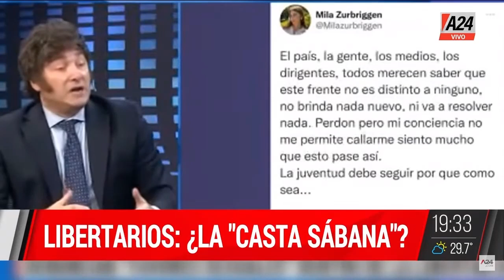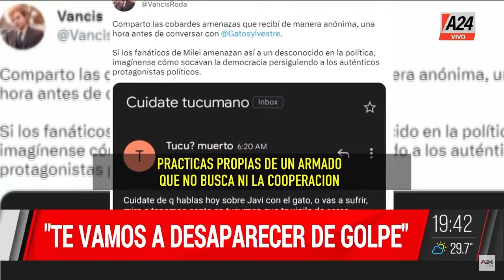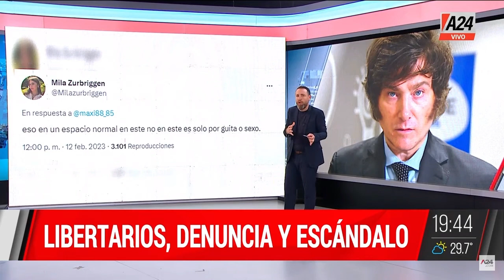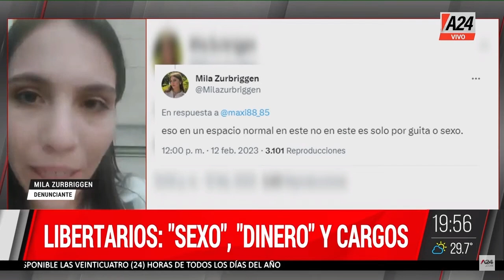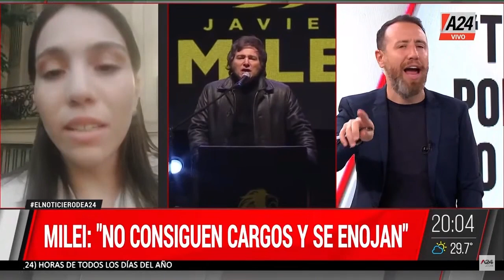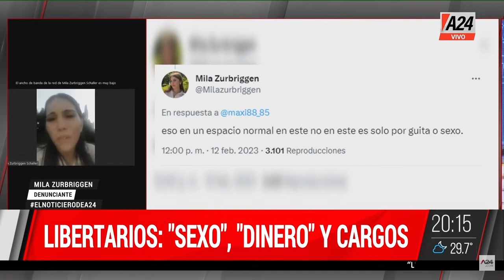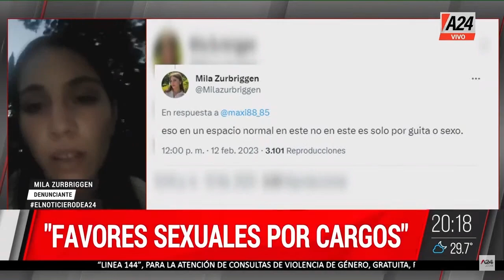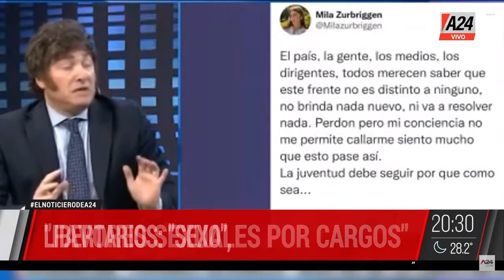Gustavo Marangoni + Mila Zurbriggen +ElNoticieroDeA24 l PROGRAMA COMPLETO 14/02/2023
💬"No quiero ser candidata a nada", Mila Zurbriggen
💬 "El libertario debe respetar al otro",
💬 "Piden US$ 3000 para que Milei vaya a actos",
👉 Milei niega todo y contraataca.

👉¿CFK candidata a Presidenta? - Gustavo Marangoni
💬 "El Presidente es incómodo para los K",
💬 "En el FdT chocan dos culturas",
💬 "Los K toman distancia de este gobierno".